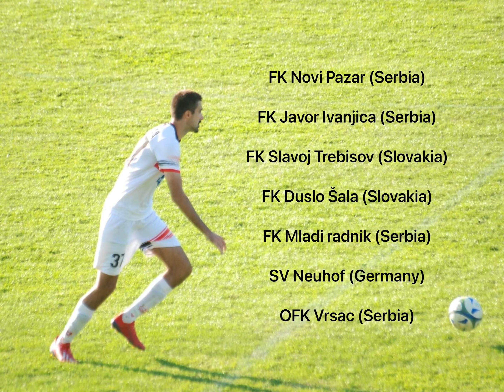Emil Osmanovic 2020